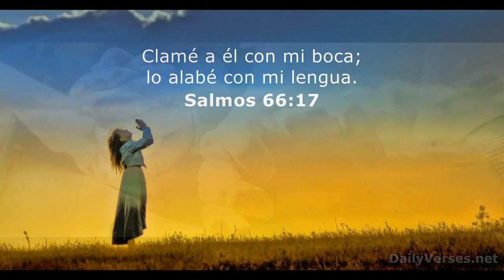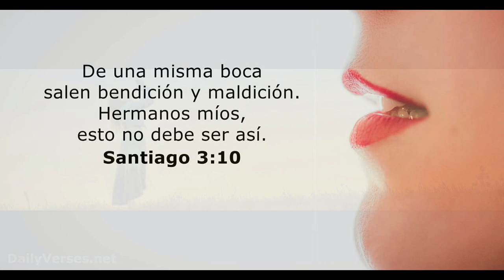GOTITAS DEL ESPIRITU SANTO AÑO 3 NUMERO 90 12 NOVIEMBRE